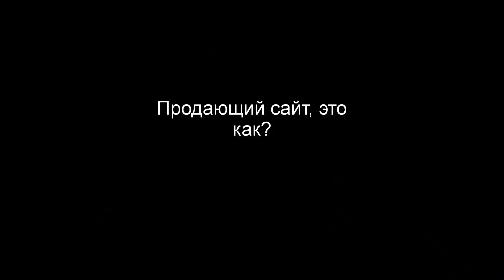10 глупых вопросов ПРОГРАММИСТУ | Простыми словами о том, как создать свой сайт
10 глупых вопрос программисту. Программист отвечает на вопросы про создание сайта с нуля. Хостинг для сайта
Таймкоды:
00:25 | Зачем мне сайт?
01:40 | Как создать сайт
03:32 | Сколько времени делать сайт самому?
04:15 | Что такое домен, хостинг и CMS
06:52 | Какая CMS лучше?
08:40 | Онлайн-конструктор или сам?
10:08 | HTML, CSS и JavaScript
12:01 | Зачем нужен SSL (https)
13:11 | SEO работает?
14:57 | Реклама или SEO
17:03 | Продающий сайт, это как?

Очень многие интересуются, что такое конструктор сайтов, opencart и прочие темы, которые не понятны новичкам. В этом видео я отвечу на  топ 10 вопросов, которые задают веб-программисту начинающие разработчики.